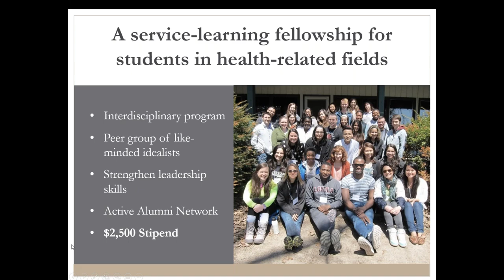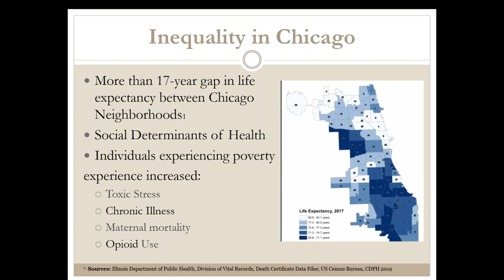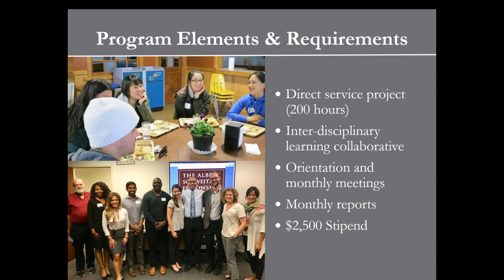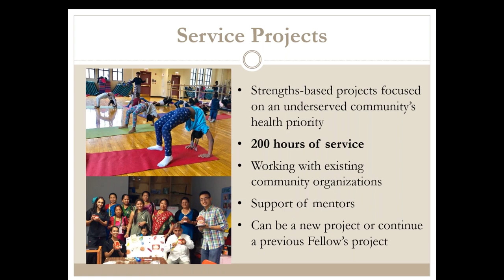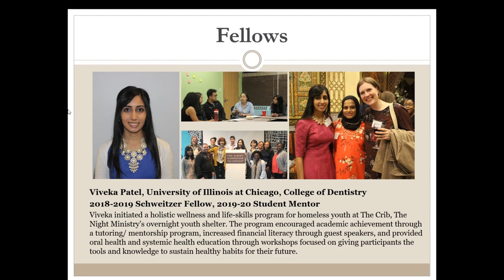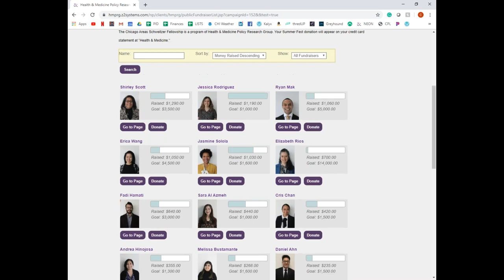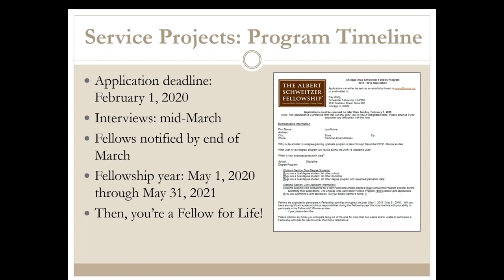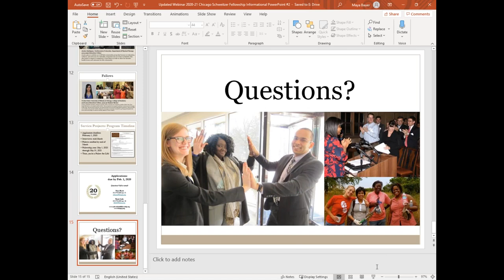Learn about the Chicago Area Schweitzer Fellows Program!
The Chicago Area Schweitzer Fellows Program is a prestigious year-long service learning program for graduate students in health-related professions, who design and implement innovative direct-service projects aimed at improving the health and well-being of underserved Chicago area communities. Join the 2020-21 cohort of outstanding interdisciplinary Fellows! Apply by Feb 1, 2020.